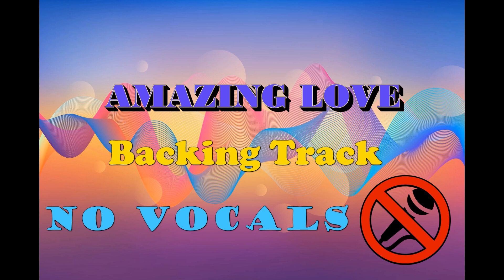Candi Pearson - YOU Are My KING (Amazing Love) Karaoke (Instrumental)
🎶Key Signature: D/Bm

Foreword: I want to share this BACKING TRACKS for those who's in need, especially to my fellow believers in GOD THE FATHER in HEAVEN through our LORD CHRIST JESUS our SAVIOUR.

Romans 12:13 "Share with the Lord’s people who are in need. Practice hospitality."

Proverbs 11:24-25
"24 One person gives freely, yet gains even more; another withholds unduly, but comes to poverty.
25 A generous person will prosper; whoever refreshes others will be refreshed."

And please specify what key signature so that I can transpose and upload it right away.

       =CREDIT TO=

🎵Song Title: YOU Are My KING
🧑‍🎤Artist: Candi Pearson